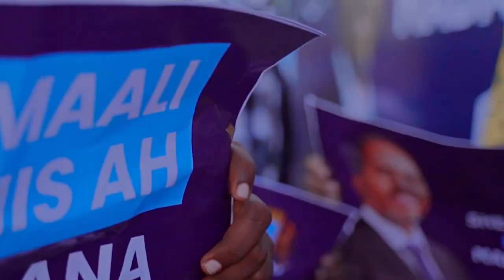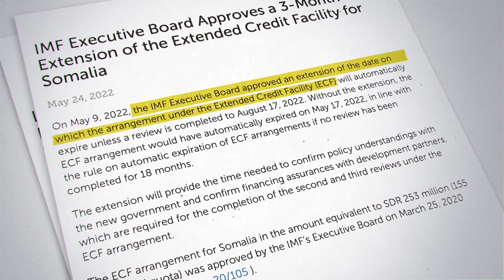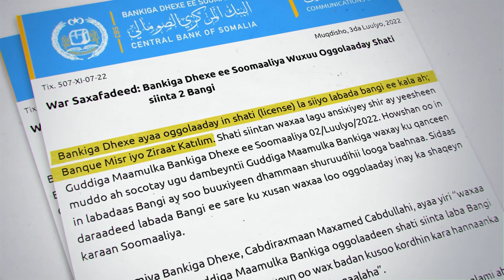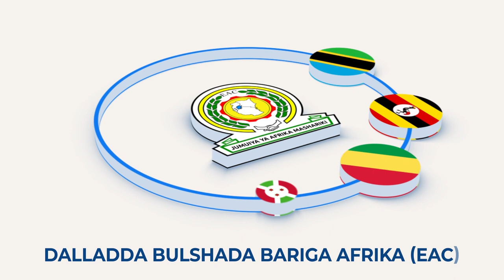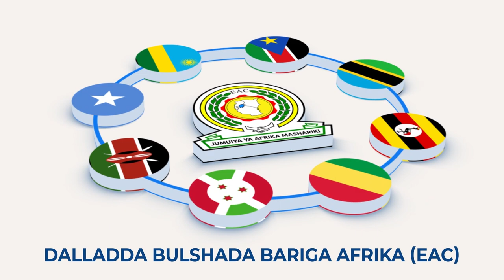DEG DEG MW Xasan sh oo Cagta mariyay Farmajo 100-ka maalin tusay awooda dowladnimada xog culus